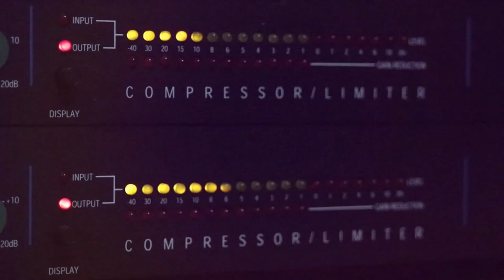الفنان نصر مدنية وجاد مدنية ريمكس ناري جديد 2020 حفلة محمود شيوخي القدس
دحيه سالم
  دحيه ايمن
 دحيه معين
 دحيه الزعبور
  دحيه عماد
  دحيه يا
  دحيه يوسف
  دحيه ابو
  دحيه بدويه